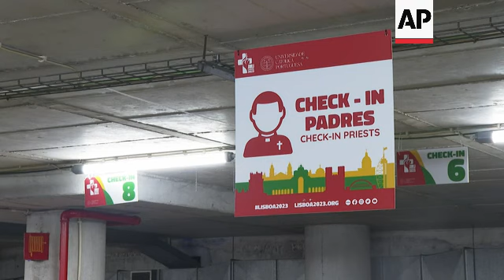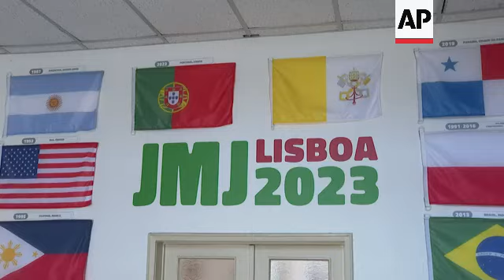Excitement as World Youth Day begins ahead of Pope visit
RESTRICTION SUMMARY

ASSOCIATED PRESS
Almada, Portugal - 28 July 2023
1.Various of dancing nuns as pre-World Youth Day takes place on top of Cristo Rei sanctuary
2. Wide of Lisbon and river seen from viewpoint
3. Pan of statue of Cristo Rei
4. Volunteers form Guatemala chanting World Youth Day anthem
5. SOUNDBITE (Spanish) Alfredo Hernandez, Volunteer of World Youth Day from Guatemala:
“Yes I think World Youth Day brings hope, after the pandemic, after being locked down not able to live our faith as we were used to, as we wished for, the event gives a ray of hope to get out on the streets again and take the message of Christ to those who listen to it.”

ASSOCIATED PRESS
Estoril, Portugal - 26 July 2023
6. Various of mass for volunteers
7. SOUNDBITE (English) SOUNDBITE (English) Theresa Guettler, Volunteer from Florida, USA (nurse):
(On the number and reasons for people coming from the US)
“I think seeing where the world is at and seeing how much we need Christ in our lives is becoming more and more important to young Catholics, I think it's really showing, and I guess the numbers show it and the numbers show it and that's really encouraging, so I think just the draw of Jesus and his love, I mean how could you turn away from that so I think it’s really becoming a big part of youth lives.”

ASSOCIATED PRESS
Lisbon, Portugal - 31 July 2023
8. Various of participants posing for photograph next to World youth Day symbol
9. Wide of check at entrance for pilgrims
10. Portuguese WYD volunteer
11. SOUNDBITE (Portuguese) Andréia Correia, Portuguese WYD volunteer:
“It’s a big happiness, people are really excited. It’s great to see that joy, even people that came from very long flights, like 10 hour flights, even for us, they came with such cheer, and they bring it to us as well, it is our first World Youth Day, it's beyond words, it has been great.”
12. People arriving
13. Various of check in area
14. Pan of Park Eduardo VII, one of the main venues that will welcome Pope Francis
15. Close of hat of event
16. Various of the other main venue that will welcome Pope Francis – Park Tejo

ASSOCIATED PRESS
Lisbon, Portugal - 20 July 2023
17. Tilt down at World Youth Day organization headquarters, with Bishop Aguiar at the end of prayer in the morning
18. Close of Pope Francis photo with Aguiar
19. SOUNDBITE (Portuguese) Bishop Americo Aguiar, Head of World Youth Day:
"To have World Youth Day with the Pope is something unique, extraordinary, particularly in the context we are living in, post covid, post lockdown, within a context of a war, within a context of economic hardships, the Pope always says this event is the joy and the possibility of coming together, of the culture of coming together. After such limitations and difficulties, young people from all over the world will be able to meet again, with certain freedom.”
20. Close of pope statue praying

ASSOCIATED PRESS
++NIGHTSHOTS++
21. Various of vigil on Sanctuary of Cristo Rei

STORYLINE:
Excitement is building ahead of World youth Day in Portugal ahead of Pope Francis' visit.

Hundreds of thousands of young people from all over the world are expected to attend the one week event that brings the wider catholic youth community together in Lisbon, the Portuguese capital, for the first time since the pandemic.

Aguiar, who has recently been named cardinal by Pope Francis says he believes to host the event is “unique” and “ extraordinary”.

According to American organizations, over 28,600 people and 60 Bishops will attend Lisbon for the event.